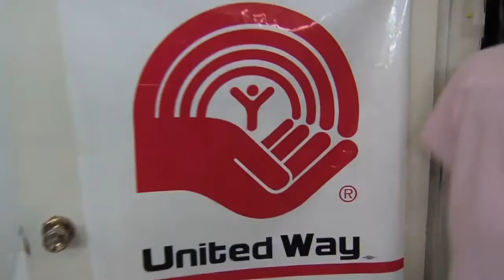UW 5 - Donor-Volunteer Video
Donate your time and your financial support today. Please give generously!